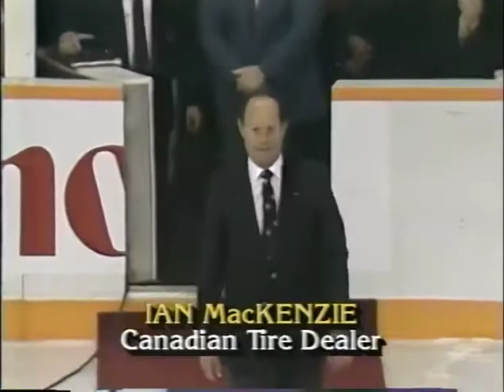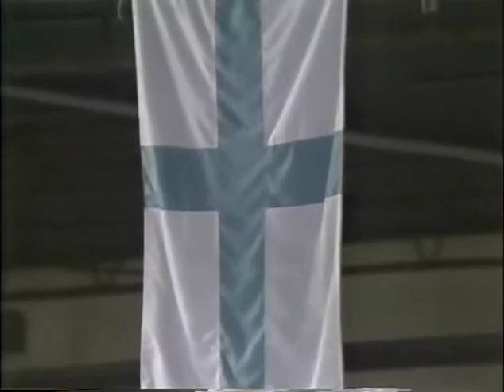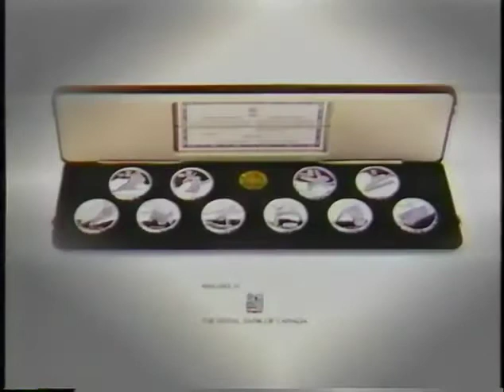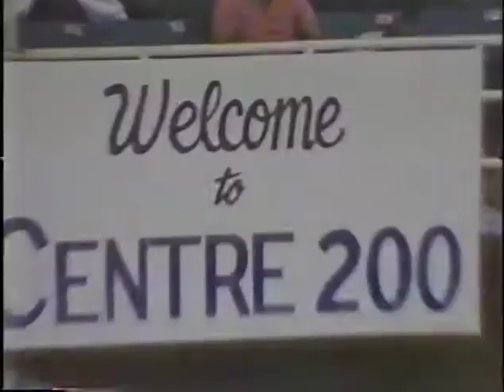CANADA CUP 1987 - Sweden vs. Finland